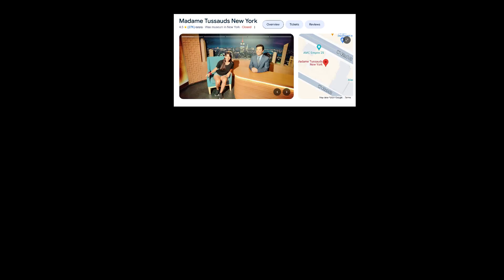USA Vacation August 2024 - Part 1- NYC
The first part of our USA Vacation August 2024 - NYC